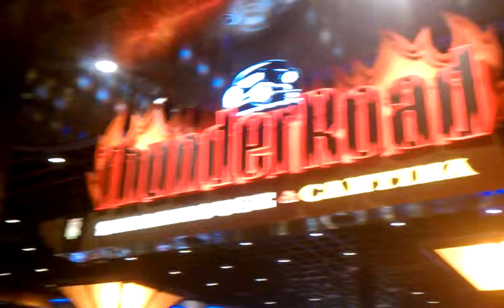Dave kurtz band live at thunder road